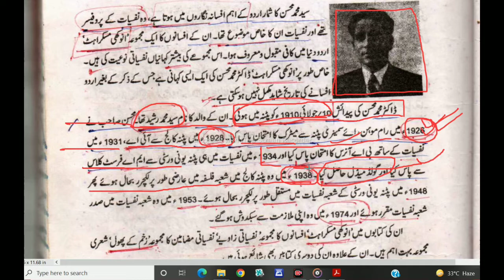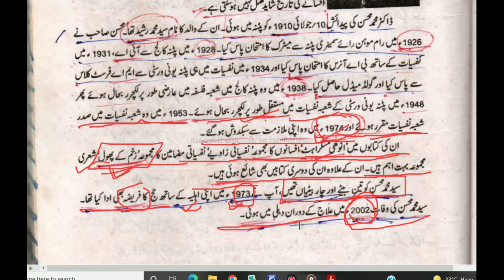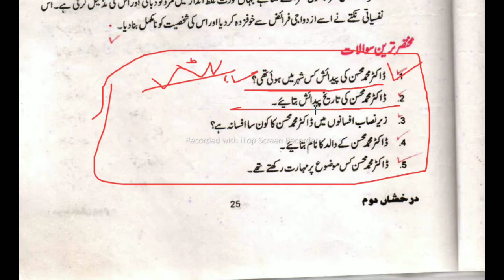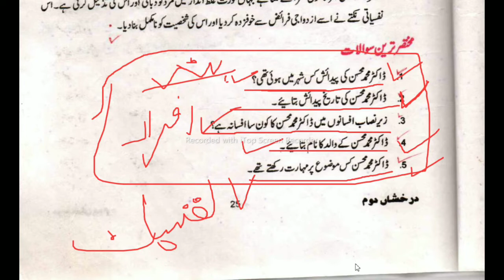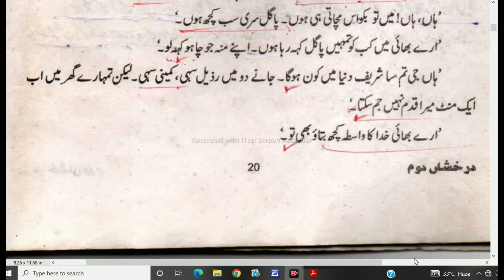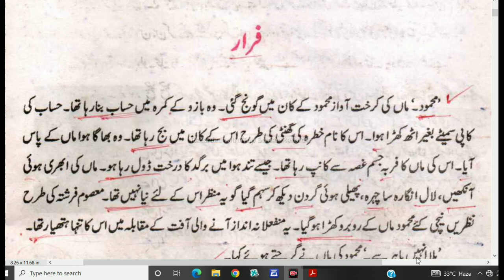class10th urdu فرار फरार chapter - 3 पूरा complete पढ़ें बिल्कुल आसान भाषा मे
10th ,हिंदी book, हिंदी व्याकरण  ऊर्दू book ऊर्दू क़वायद की पूरी तैयारी आपको कराई जाएगी
औऱ
12th हिंदी,उर्फ,इंग्लिश,हिस्ट्री,पोलिटिकल ,यानी पूरा subjets पढ़ाया जाएगा